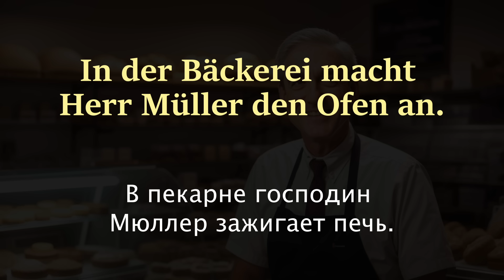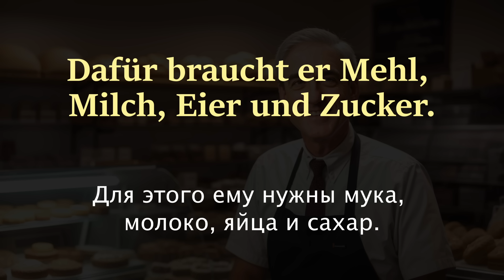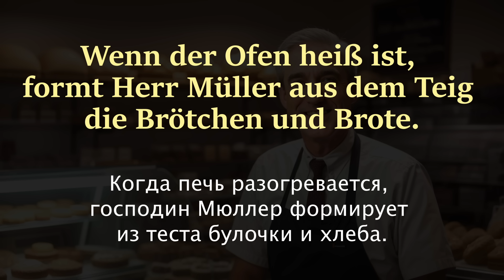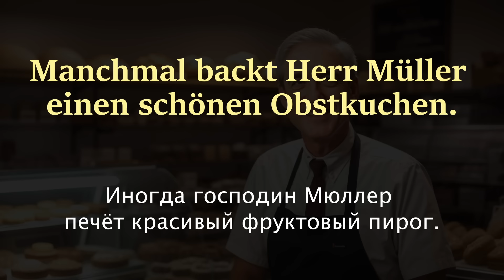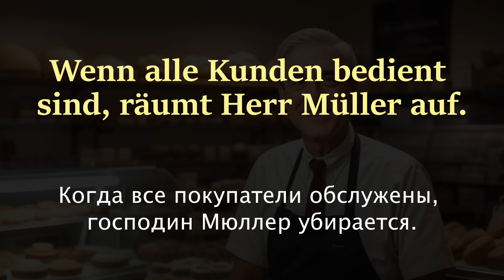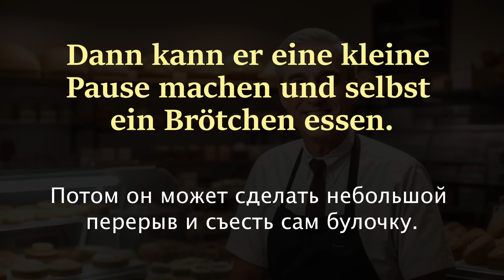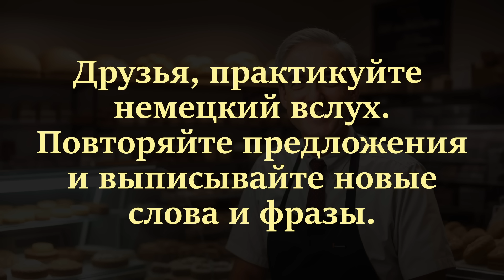Учим немецкий на слух для начинающих. Herr Müller und seine Backstube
Простой рассказ на немецком языке, тренируйте немецкий на слух для начинающих, выписывайте новые слова и выражения.
Сегодня вы послушаете рассказ прочитанный другим голосом, чтобы вы привыкали к разным тембрам, скорости и произношению.

Das ist Herr Müller. - Это господин Мюллер.
Er ist Bäcker. - Он пекарь.
Jeden Morgen steht Herr Müller sehr früh auf. - Каждое утро господин Мюллер очень рано встаёт.
Dann geht er in seine Bäckerei. - Потом он идёт в свою пекарню.
In der Bäckerei macht Herr Müller den Ofen an. - В пекарне господин Мюллер зажигает печь.
Und er bereitet den Bäckerteig vor. - И он готовит тесто для выпечки.
Dafür braucht er Mehl, Milch, Eier und Zucker. - Для этого ему нужны мука, молоко, яйца и сахар.
Manchmal nimmt er auch Rosinen oder Schokolade für den Teig. - Иногда он также добавляет в тесто изюм или шоколад.
Wenn der Ofen heiß ist, formt Herr Müller aus dem Teig die Brötchen und Brote. - Когда печь разогревается, господин Мюллер формирует из теста булочки и хлеба.
Und er backt sie im Ofen. - И выпекает их в печи.
Es duftet sehr lecker! - От них очень вкусно пахнет!
Nach einiger Zeit sind die Brötchen und Brote fertig. - Спустя некоторое время булочки и хлеба готовы.
Dann kommen die ersten Kunden in die Bäckerei. - Потом в пекарню приходят первые покупатели.
Sie kaufen die frischen Backwaren. - Они покупают свежую выпечку.
Es gibt Brötchen, Brote und auch Kuchen. - Есть булочки, хлеб и торты.
Manchmal backt Herr Müller einen schönen Obstkuchen. - Иногда господин Мюллер печёт красивый фруктовый пирог.
Oder auch Muffins mit Schokolade. - Или маффины с шоколадом.
Das mögen die Kinder sehr gerne! - Детям это очень нравится!
Wenn alle Kunden bedient sind, räumt Herr Müller auf. - Когда все покупатели обслужены, господин Мюллер убирается.
Er reinigt die Maschinen und den Ofen. - Он чистит машины и печь.
Dann kann er eine kleine Pause machen und selbst ein Brötchen essen. - Потом он может сделать небольшой перерыв и съесть сам булочку.
So geht es jeden Tag weiter. - И так каждый день.
Denn Herr Müller ist Bäcker aus Leidenschaft. - Потому что господин Мюллер - пекарь по призванию.
Und er freut sich, wenn den Kunden die Backwaren schmecken. - И он радуется, когда покупателям нравится его выпечка.